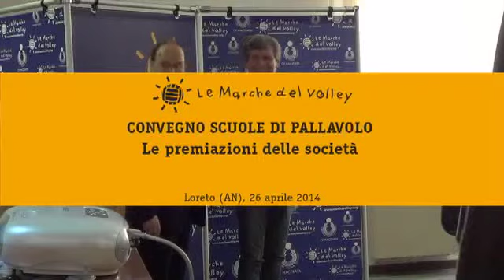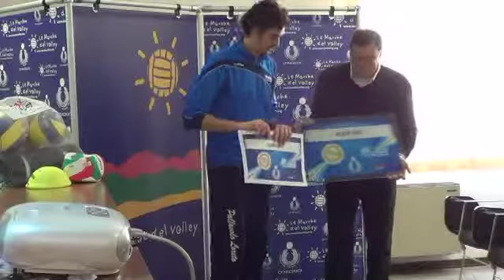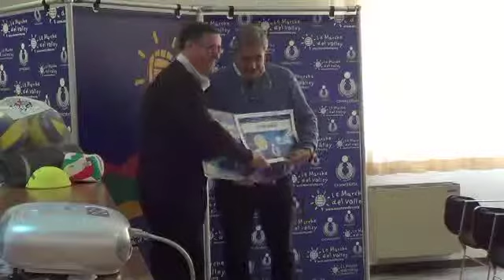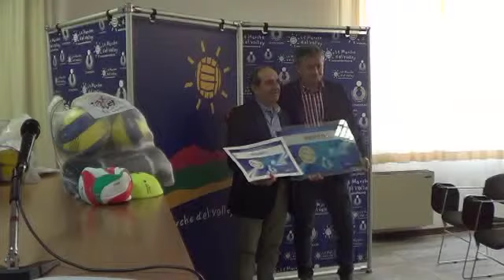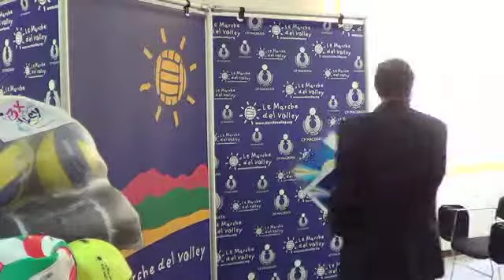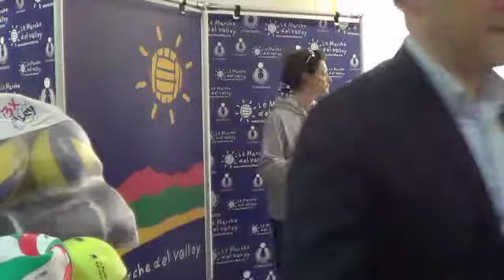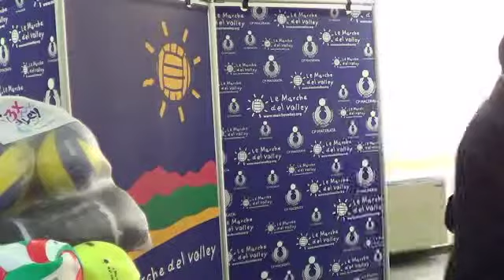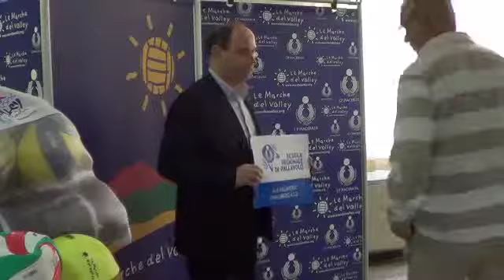FIPAV | Convegno Scuole di Pallavolo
Convegno delle scuole federali e regionali di pallavolo delle Marche, che si è tenuto a Loreto (AN), il 26 aprile 2014. Sintesi degli interventi e servizio integrale della premiazione delle società.